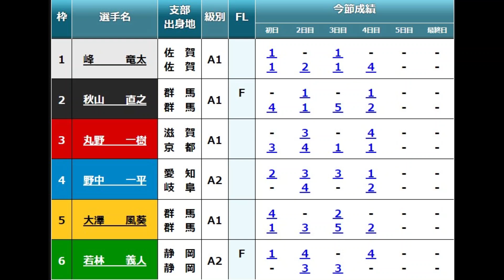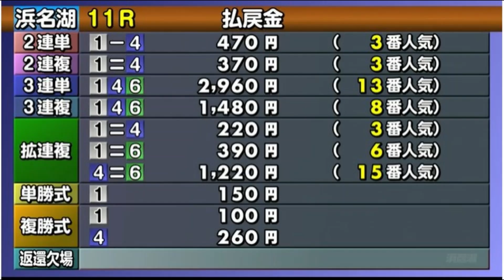【GⅡ浜名湖競艇準優】①峰②秋山直③丸野④野中一⑤大澤風⑥若林義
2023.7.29浜名湖競艇GⅡＭＢ大賞　天下無双！群雄割拠浜名湖の陣　地区対抗戦5日目11R準優
①峰竜太②秋山直之③丸野一樹④野中一平⑤大澤風葵⑥若林義人